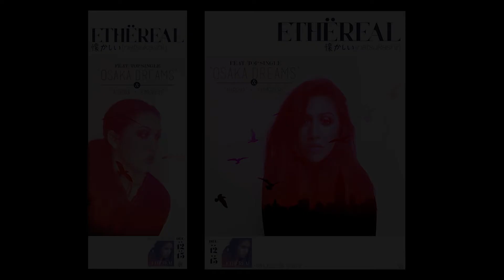DESIGN | Best of Advertising Design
The best of Advertising Design class from 2016!